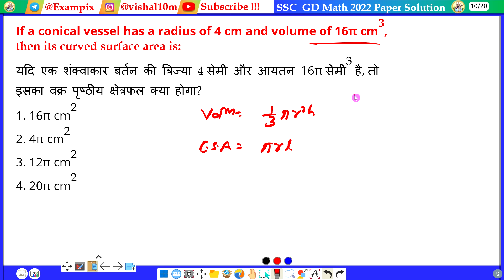If a conical vessel has a radius of 4 cm and volume of 16π cm3, then its curved surface area is: